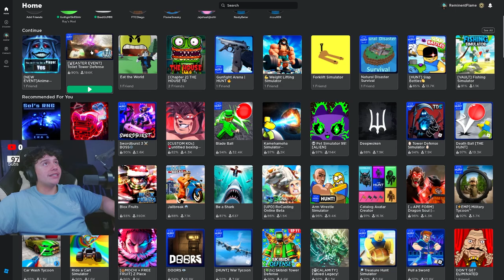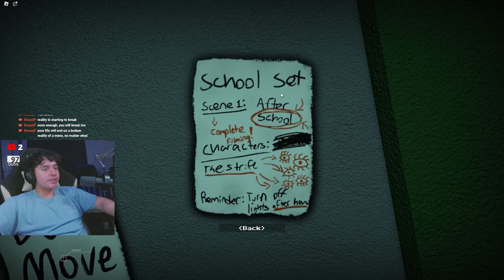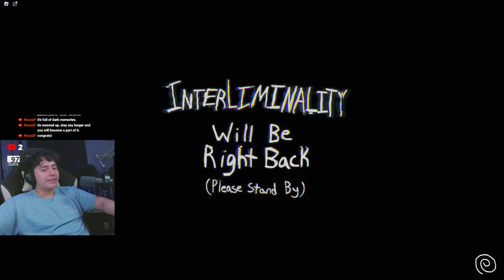INTERLIMINALITY IS SOMETHING ELSE... | Roblox Interliminality Ch 1.